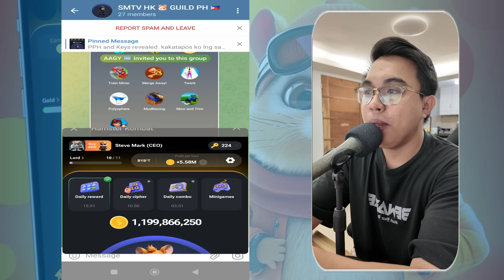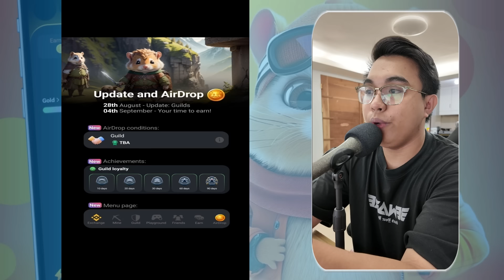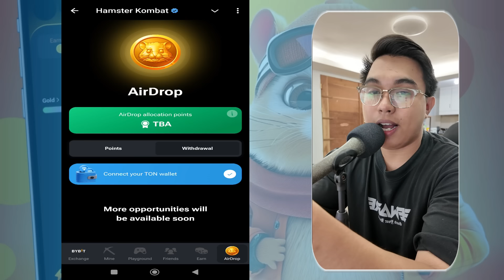HAMSTER KOMBAT NEW GAMES RELEASED! I CREATE YOUR OWN GUILD UPDATE! MATUTULOY KAYA ITO?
In this video, we will talk about the new games released by hamster kombat and the potential major update based on the former game designer of hamster kombat. Is it legit?